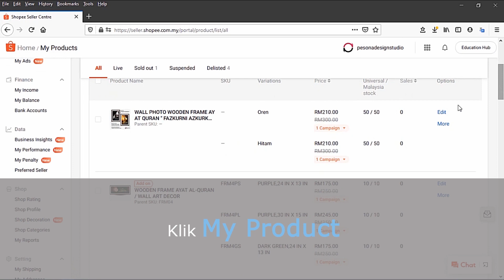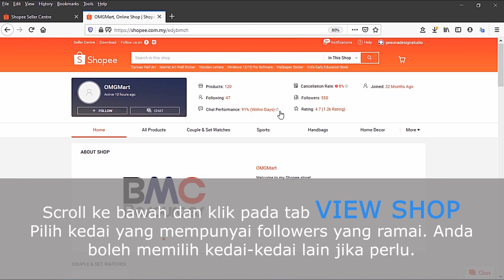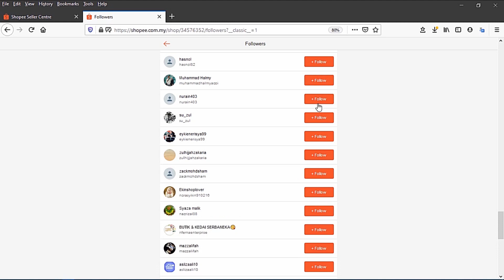Teknik Meningkatkan 'Followers' Shopee Final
Teknik Meningkatkan 'Followers' Shopee